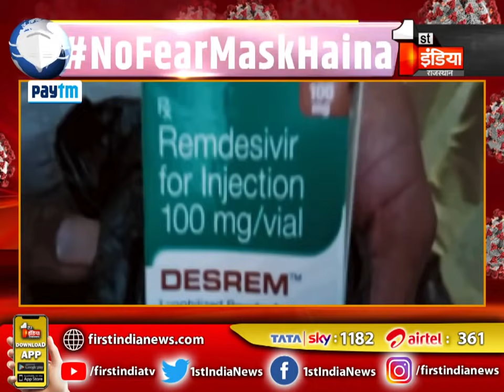महंगे दाम में माता-पिता के लिए खरीदा रेमेडिसिविर, काम नहीं आने पर उसी दाम में बेचने का प्रयास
About this Video:
Bought Remedicivir for parents at an expensive price, if not working, try to sell at the same price